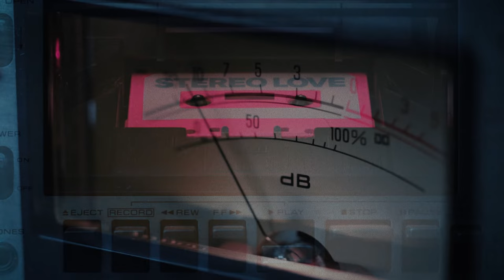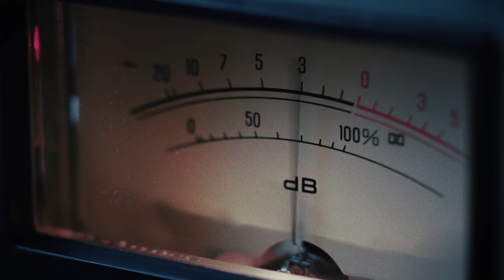Stereo Love - Stereo Love (Visualizer) [Helix Records]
Stereo Love - Stereo Love
Stereo Love - Stereo Love by Helix Records.